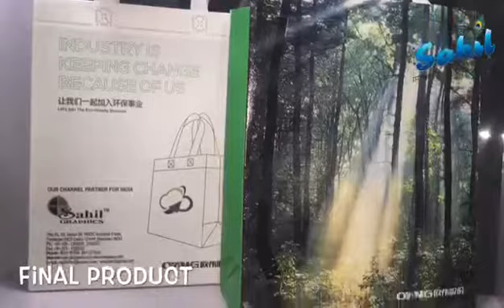sahil Leader 500 by S J Graphics Co